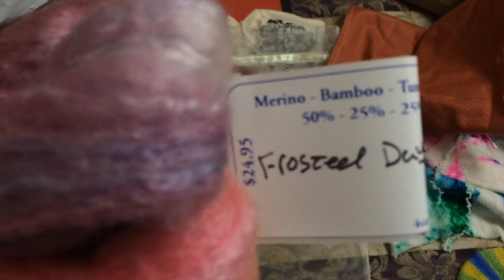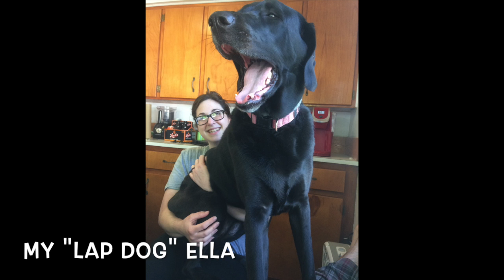The Woolen Homestead - Episode 27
Welcome to the Woolen Homestead! This podcast episode is done in more of a vlog style. I hope you enjoy it!

Formerly Knittin' From the Mitten :)